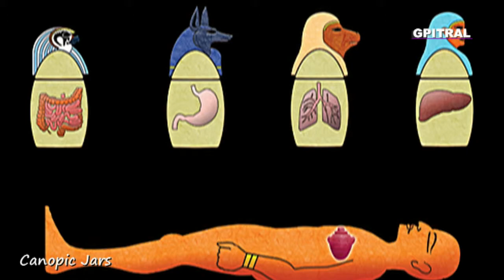Αίγυπτος 27 Κανοπικά Αγγεία Canopic Jars in Ancient Egypt